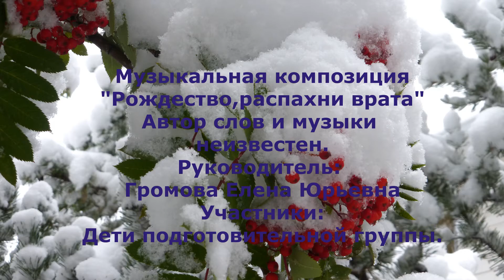Рождественская песня. ДОУ 11 Рябинка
Дети подготовительной группы исполняют музыкальную композицию "Рождество, распахни ворота"